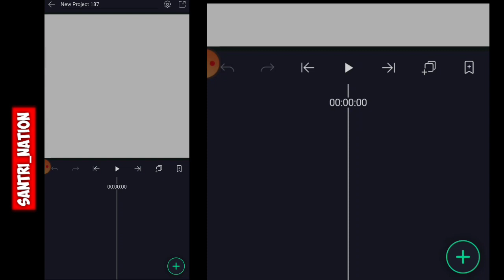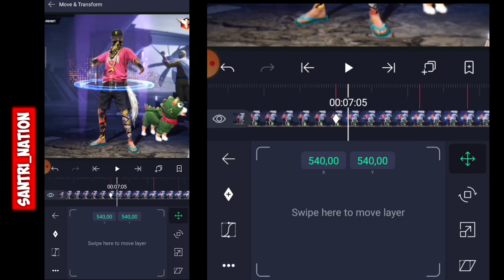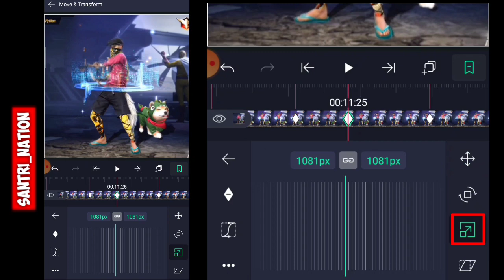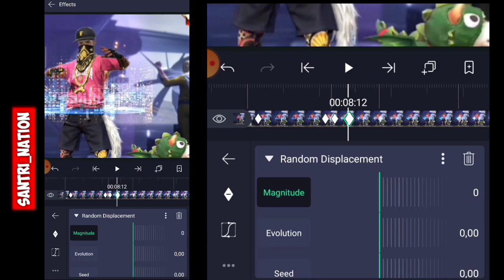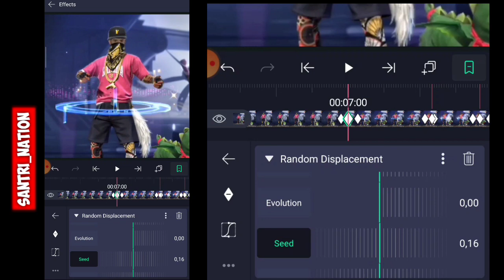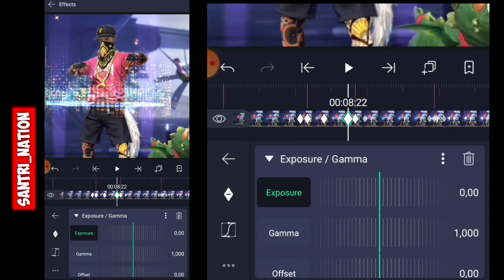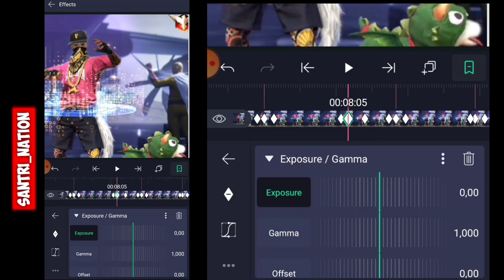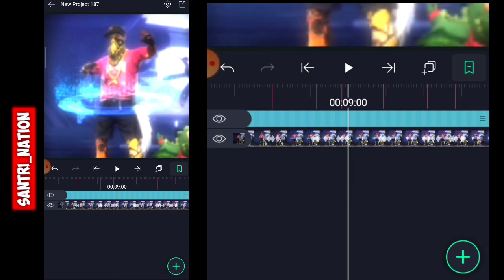TUTORIAL FF ZOOM BASS ALIGH MOTION